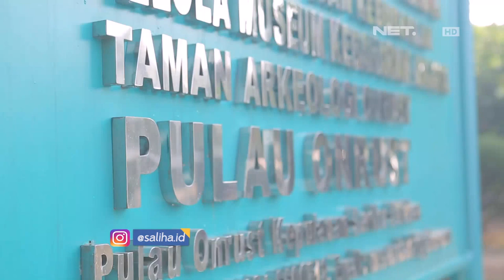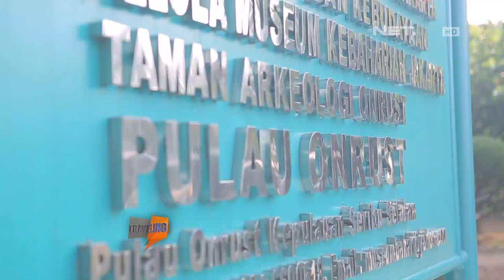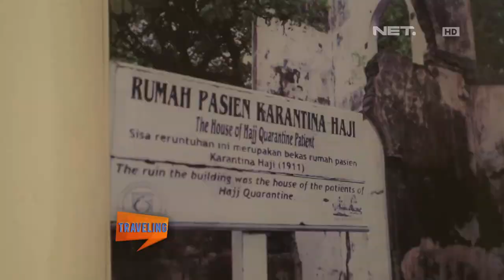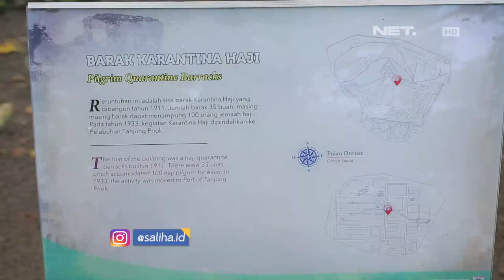SALIHA - Wisata Pulau Onrust